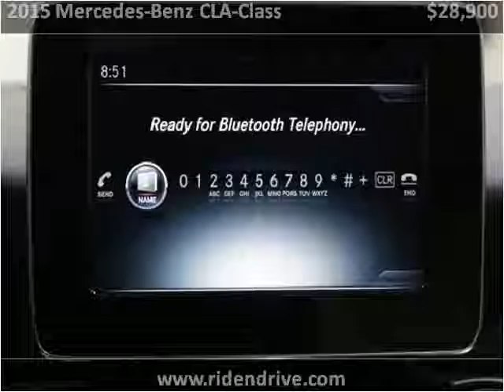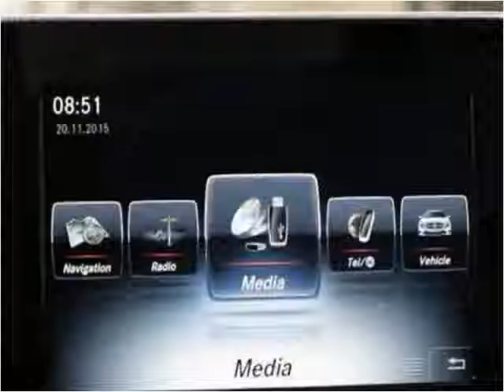2015 Mercedes-Benz CLA-Class Used Cars Fishers IN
This 2015 Mercedes-Benz CLA-Class is available from Unlimited Motors.